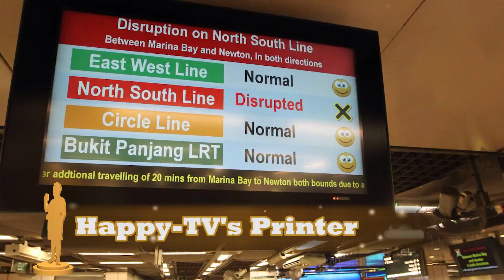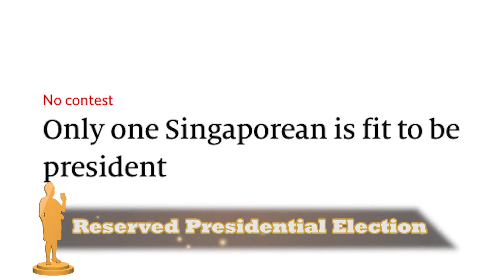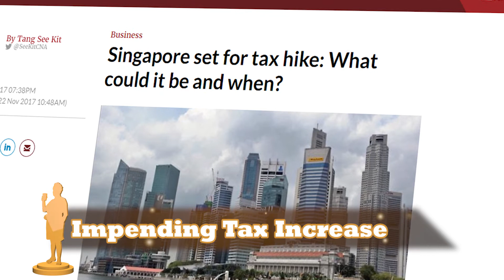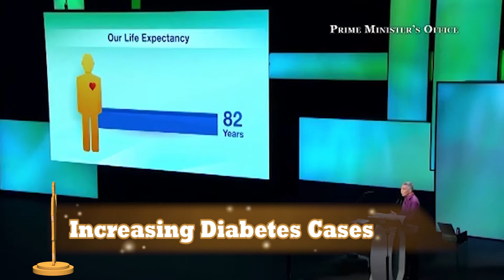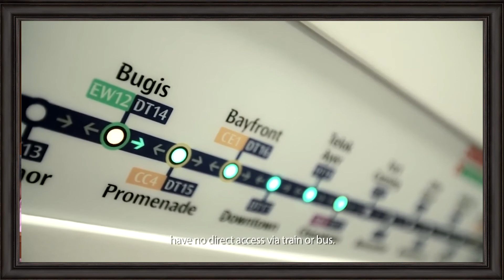2017 CAWWI Awards | Coffee & Whiskey with Ivy S2E16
9 awards across 3 categories, tune in with Ivy aka The Gentle Warrior as she hands these awards out to the very best and the very worst of what Singapore has had to offer for 2017. With nominees like Gong Cha Singapore​, Amos Yee​, SMRT​ and Josephine Teo​, you know this is an award show you CAN'T MISS!

This is Ivy's 2017 CAWWI Award Show!
Looking through the state of social, political and national issues, Ivy Singh-Lim gives her unexpurgated advice with candour & wisdom. Holding back is not in the Warrior’s blood & no subject is off limits if it’s about Singapore which the Warrior guards with a passion.